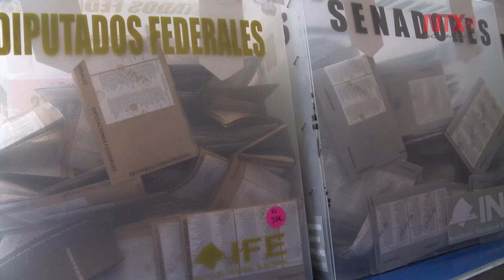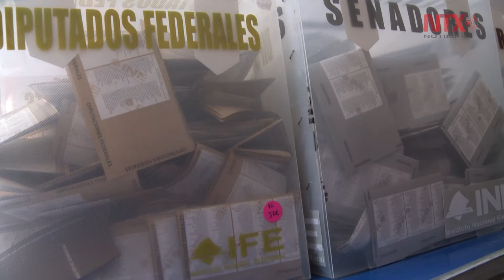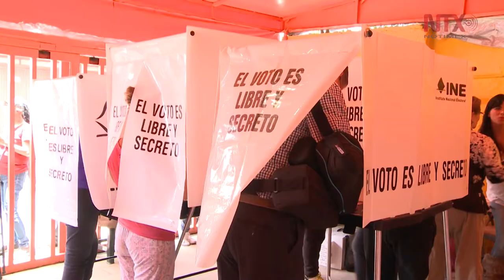Hoy los mexicanos son participes de la elección más grande de la historia del país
Jóvenes desean un cambio significativos, padres de familia desean un mejor país para sus hijos